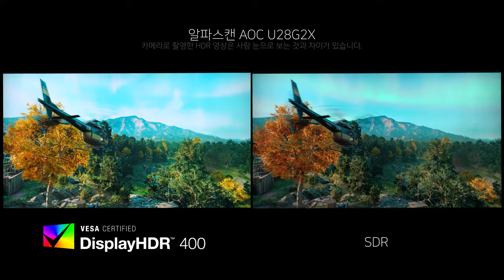Game HDR - 알파스캔 AOC U28G2X